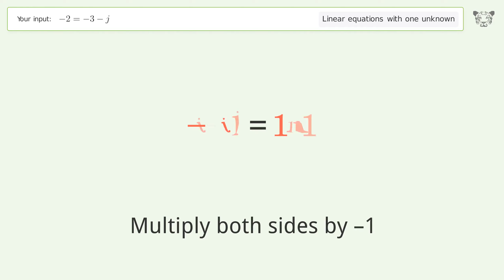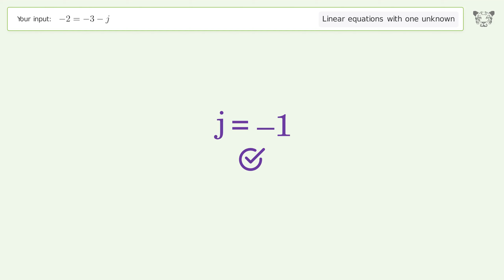Solve -2=-3-j: Linear Equation Video Solution | Tiger Algebra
Struggling with -2=-3-j? Watch our step-by-step video on Tiger Algebra to master this linear equation effortlessly.